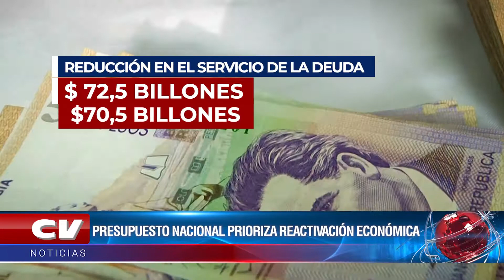PRESUPUESTO NACIONAL PRIORIZA REACTIVACIÓN ECONÓMICA